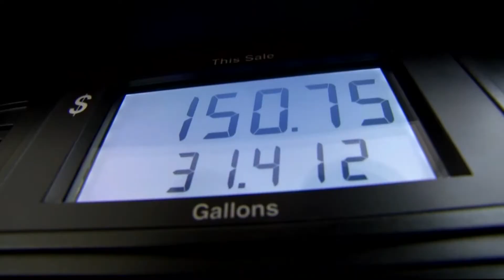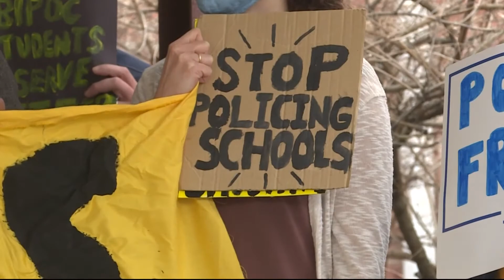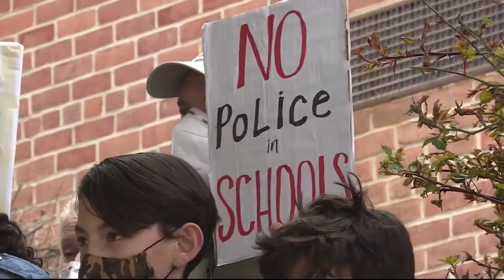Maryland Gubernatorial Candidate Wes Moore on the economy, gas prices and school safety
To help prepare voters, WUSA9 is sitting down with both the Republican and Democratic gubernatorial candidates to learn more about their platforms and priorities.